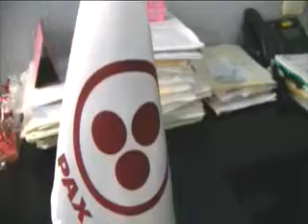Chacon, pide la salida de Gurigutia del palacio.divx